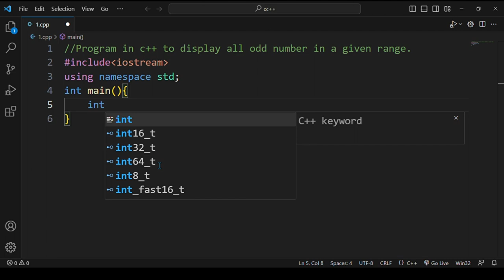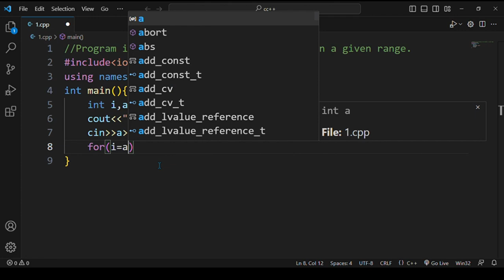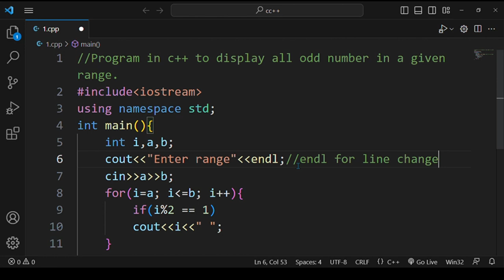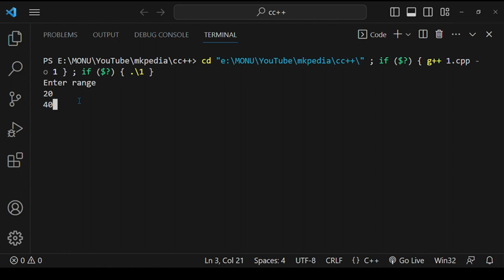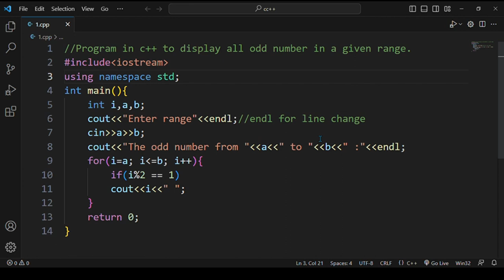#8. Program in c++ to display all odd numbers in a given range.😊😊with source code.😊